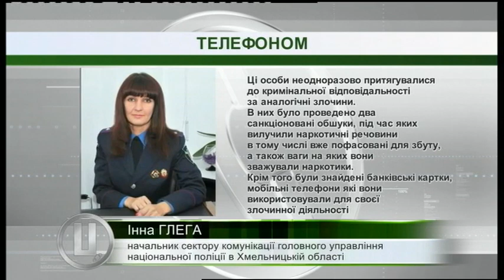11.01.2019. Новини. 17:00